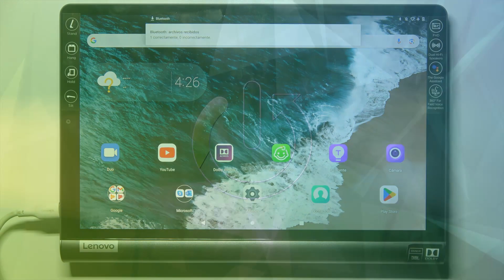Como activar origines desconocidos en Lenovo Yoga Smart Tab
¡Hola! Hoy en nuestro tutorial vas a encontrar las informaciones sobre cómo activar orígenes desconocidos en Lenovo Yoga Smart Tab.

¿Cómo activar orígenes desconocidos en el Lenovo Yoga Smart Tab? ¿Cómo desactivar fuentes desconocidas en el Lenovo Yoga Smart Tab? ¿Cómo activar fuentes externas en el Lenovo Yoga Smart Tab? ¿Cómo permitir instalar aplicaciones de fuentes externas en el Lenovo Yoga Smart Tab?